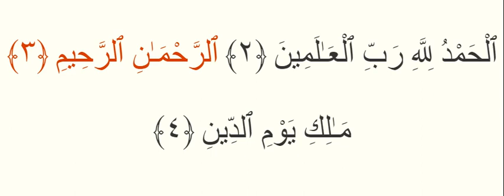Surah Al Fatiha 1-3 ayat per ayat 15 times learn by Heart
Surah Al Fatiha ayat per ayat 15 times learn by Heart